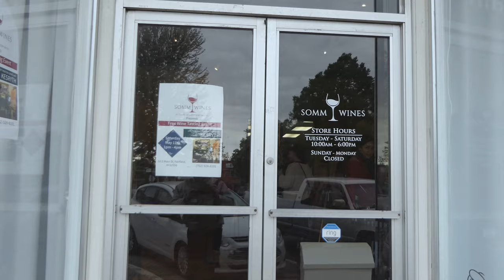Kesryth live alla prima portrait painting demo at Somm Wines store in Fairfield, Iowa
Somm Wines Store in Fairfield, Iowa • May 10, 2019:

Live alla prima portrait painting demo with artist Kesryth and model Kelly Kleckner. The artistic event took place simultaneously with a free wine tasting.

Video produced by Werner Elmker Audio-Visual Studio